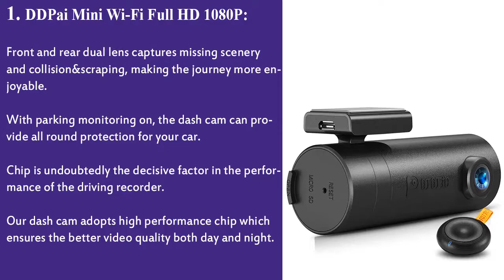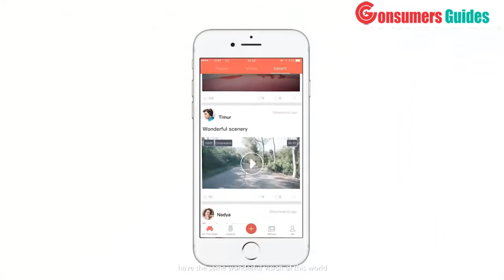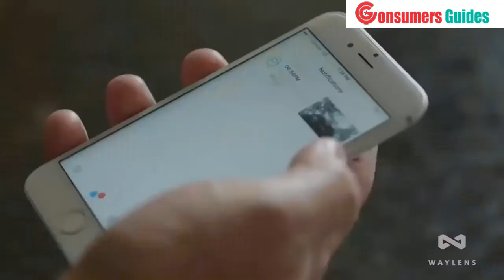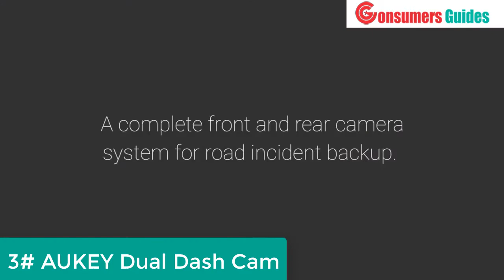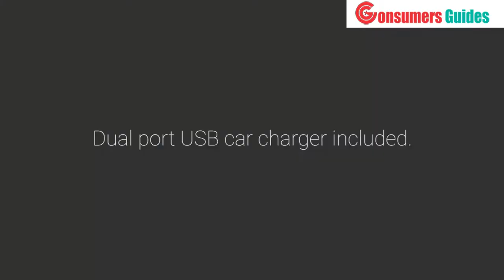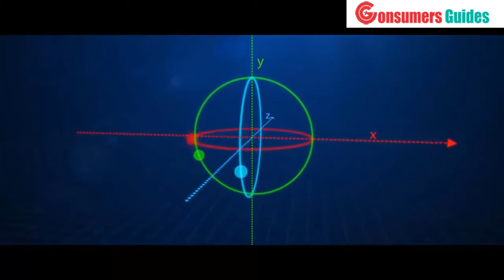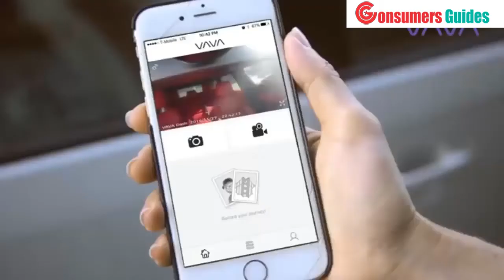Top 5 : Best Dash Cams For Car In 2020 - You Can Buy On Amazon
1. DDPai mini WiFi Full HD 1080P Dash Cam, 140 Degree Wide Angle, Night-vision, Loop Recording

2. Waylens Horizon HD Dash Camera System with GPS and OBD2 performance data

3. AUKEY Dual Dash Cam, 1080P HD Front and Rear Camera

4. XIAOMI 70MAI Smart Car DVR 1080P 130 Degree Wide Angle Sony IMX323 Sensor Voice Control

5. VAVA Dash Cam with SONY Image Sensor, WiFi Car DVR

Today, we reviewed the 5 best dash cameras that you can buy this year. I made this list after testing many different dash camera and i ranked these based on their price, quality, durability and more.